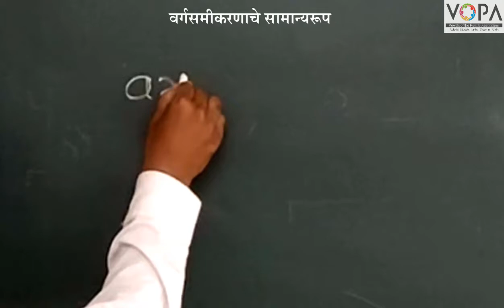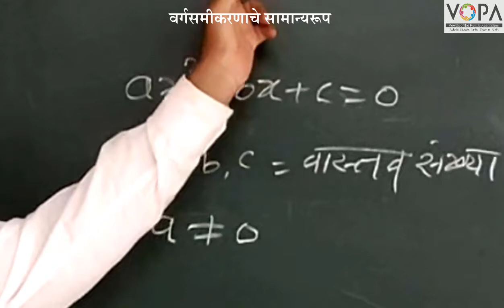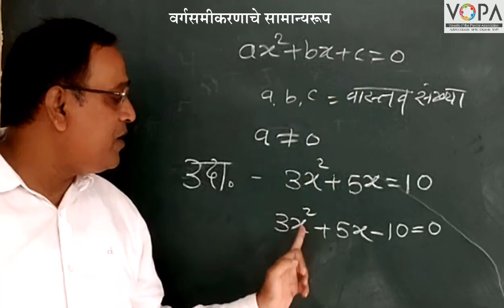10th | Maths 1 | Chapter 2 | वर्गसमीकरण | वर्गसमीकरणाचे सामान्यरूप | V-School